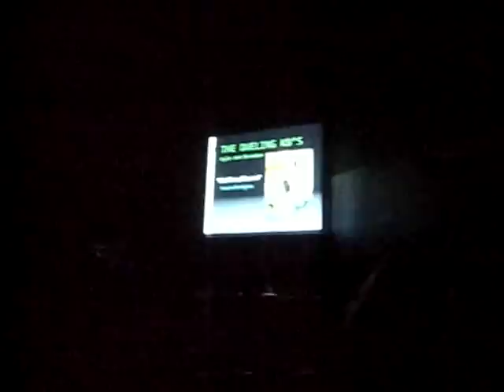The Dueling KB's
Brandon Packer(guitar) and Kyle Jones (banjo) rockin' it out on stage, in the best of show. We performed at BYU-Idaho!!! Dude this is sick!